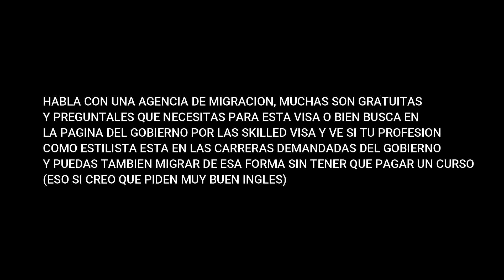MIS MEJORES CONSEJOS PARA MIGRAR AUSTRALIA 2022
Estos son los mejores consejos que yo justo les doy a mis amigos cuando me preguntan que como le podrian hacer para vivir en Australia.